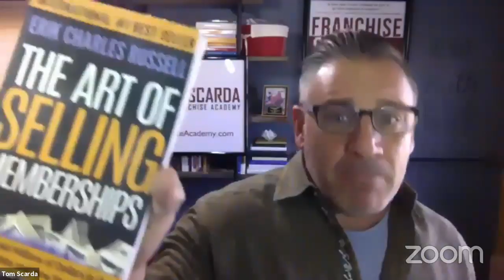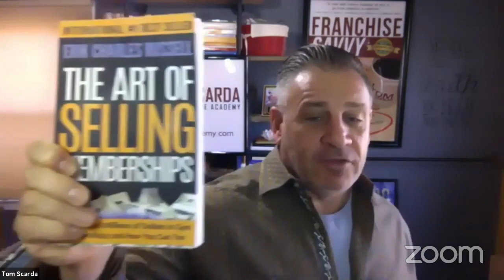The Art of Selling Memberships - Erik Charles Russell